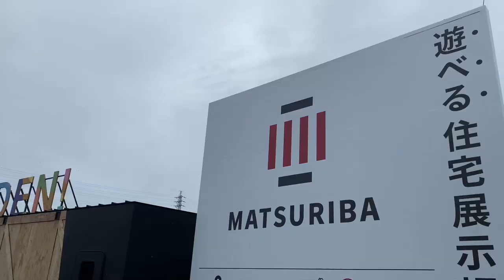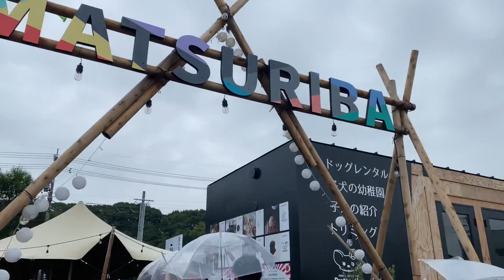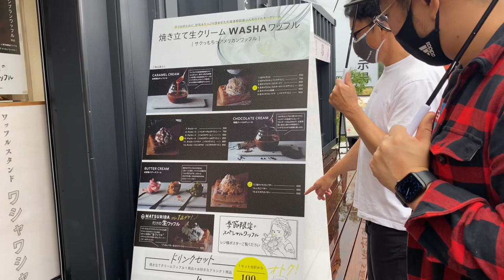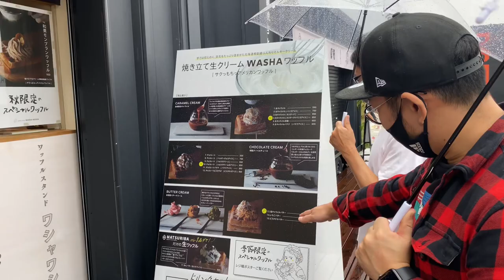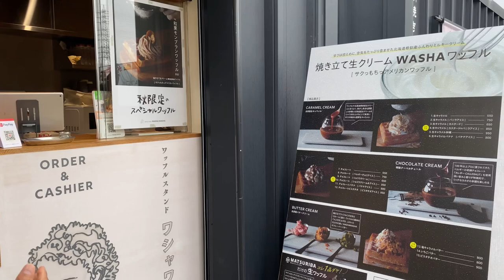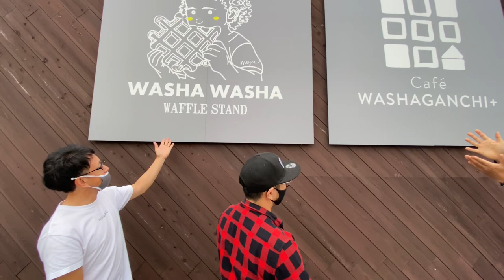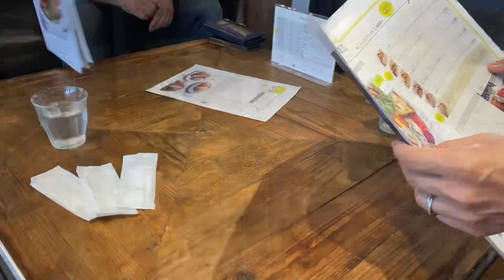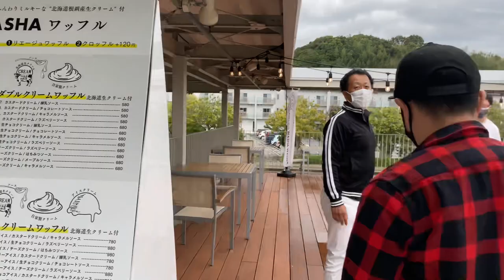【MATSURIBA】愛知県豊田市に遊べる住宅展示場がオープン！焼きたてワッフルを食べる！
MATSURIBAマツリバ
キッチンカー輪蛸
輪蛸 Instagram

※コラムではYouTubeの裏側や、私の想いなどを書いていますので、ぜひご覧ください。

コラム：第43回【金子貴志の思い出】村上義弘さんの「優勝おめでとう」に涙が止まらなかった

コラム：第42回【金子貴志の計画】挑戦には準備が付き物！ 競輪も人生も“充実した時間”を感じられるように

コラム：第41回【金子貴志の思想】それが現実的ではない夢だとしても挑戦することはやめない！ どこまでも真っすぐに向かっていきたい

コラム：第40回【金子貴志の思い出】海外遠征で実感した日本の素晴らしさ！ 伝えたい“地元”の魅力

コラム：第39回【金子貴志のウラ話】レース前の競輪選手の“日常”！ 約3分のレースを走るためにさまざまな準備がある

コラム：第38回【金子貴志のオールスター回顧】1ポイント足りない悔しさと最高の“GI刺激”そして京都の稲垣裕之君

コラム：第37回【金子貴志の方法論】オールスターは初日にピークを持っていく！ 20代の頃と今ではまったく違うコンディショニング

コラム：第36回【金子貴志の心構え】自分の気持ちを作るのは自分！ ルーティンや験担ぎでプラスの“何か”を探し続ける選手人生

コラム：第35回｜【金子貴志のレース回顧】昔の自分が重なり心燃えた！ 青森で対戦した“オールドルーキー”

コラム：第34回｜【金子貴志の部活動】個性を見極めて磨く！ 原石を輝かせるために妥協なし

コラム：第33回｜【金子貴志の思考】道具選びがすべての土台！ “大切にできるもの”を選ぶことで大切なものに深く向き合える

コラム：第32回｜【金子貴志の方法論】偶然できる最高傑作などない！ 理想の実現のためには“こだわり”こそが鍵になる

コラム：第31回｜【金子貴志のダービー回顧】来年もこのステージにいたい！ 最終日を走り終えた時にスタンドから届けられた言葉

コラム：第30回｜【金子貴志の選手論】ひとりの“アーティスト”として最高のアートを創り上げたい！ いざ、ダービーの舞台へ

コラム：第29回｜【金子貴志のクラブ活動】新しい出会いに感謝！ 植物は考えに広がりと深みを与えてくれる

コラム：第28回｜【金子貴志のウラ話】打鐘もお客さんの声も聞こえる！ 先頭誘導員でいつもと違う競輪が見えた

コラム：第27回｜【金子貴志と観葉植物】競輪界に存在する“植物クラブ(仮)”に入会！ 理想を追いかける奥深さに見る自転車と植物の共通点

コラム：第26回｜【金子貴志のキャンプ】静岡県浜松市『石神の里キャンプ場』へ！ コンセプトは“ボタニカルキャンプ”

コラム：第25回｜【金子貴志の地元戦回顧】ラインの仲間や観客席のお客さん、ちぎり賞争奪戦を終えてこみ上げる感謝の心

コラム：第24回｜【金子貴志のキャンプ】少年時代の冒険心をいつまでも！ 競輪を広めたい仲間たちと大忘年会inグリーンヴィレッジ川根

コラム：第23回｜【金子貴志の決断】リスクなど恐れない！ “スピード競輪”に対応すべく今までと真逆の自転車で挑む

コラム：第22回｜【金子貴志のキャンプ】大自然で紅葉を独占！ 神田龍選手と『立山グリーンパーク吉峰』へ！

コラム：第21回｜【金子貴志が語る富山】雄大な自然と古き街並みに心が躍る！ 選手食堂で愉しめる絶品グルメもスゴイ

コラム：第20回｜【金子貴志のソロキャンプ】おぐに森林公園でハンモック泊！ 食欲の秋、新潟名産に舌鼓

コラム：第19回｜【金子貴志のウラ話】“3分”のために万全の準備を！ 宿舎の過ごし方in弥彦競輪

コラム：第18回｜【金子貴志の決意】多くを学んだ寛仁親王牌、思い出の地・弥彦で心に刻んだ“もう一度”

コラム：第17回｜【金子貴志の初心】“塵も積もれば山となる”を証明するため、8年前の親王牌からずっと数え続けていること

コラム：第16回｜【金子貴志のレース観戦】スーパーGTに大熱狂！ F1の聖地・鈴鹿サーキットへ

コラム 第1回 何のために走っているのか、今自分に何ができるのか